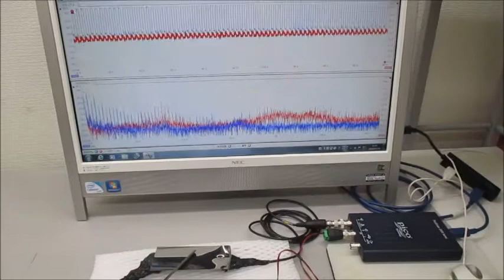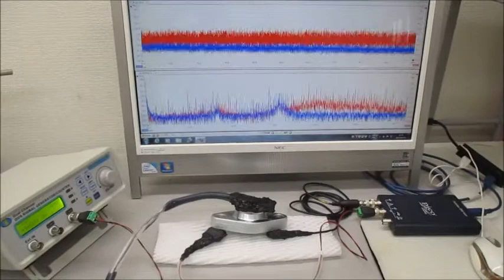超音波発振制御実験（メガヘルツの超音波プローブ）